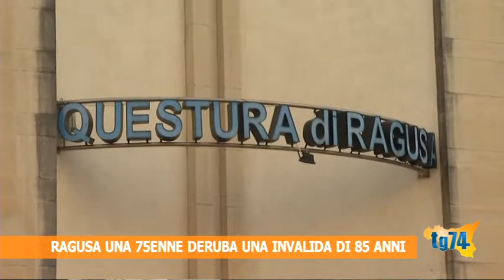Ragusa, una 75enne deruba una invalida di 85 anni